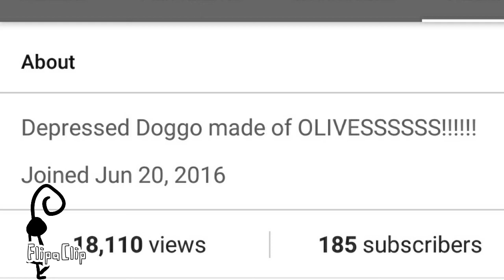THANK YOU FOR 185 SUBS! OMG I MIGHT CRY!!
AAAAAAAAAAAAAAAA I'M SO HAPPY AAAAAAAAAAAAAA